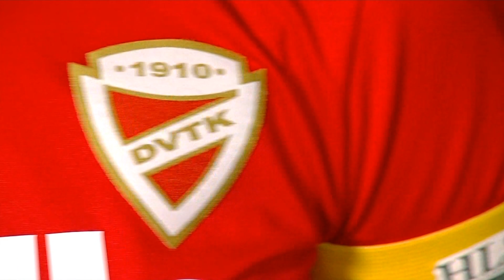Haladás-Viktória - ETO FC Győr | 1-1 | Simple Női Liga | 03. forduló | MLSZTV